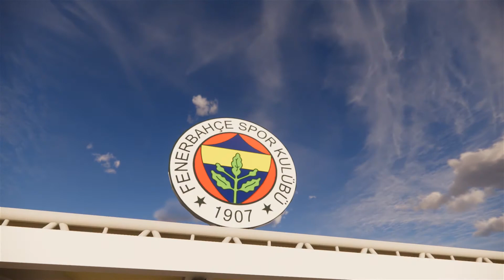FENERBAHÇE'NİN STADYUMUNU YAPTIM ŞÜKRÜ SARAÇOĞLU ( ÇOK GÜZEL OLDU )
Bu videomda Fenerbahçe'nin Stadyumunu tasarladım ve video haline getirdim. Fenerbahçe Şükrü Saraçoğlu Ülker Stadyumu . Video hakkındaki düşüncelerinizi yorumlarda belirtin.

fenerbahçe helsinki
fenerbahçe olympiakos
fenerbahçe kasımpaşa
fenerbahçe marşı
fenerbahçe antalyaspor
fenerbahçe hazırlık maçı
fenerbahçe frankfurt
fenerbahçe giresunspor
fenerbahçe altay maçı
fenerbahçe adana demirspor
fenerbahçe adana demirspor özet
fenerbahçe antrenman
fenerbahçe antalyaspor özet
fenerbahçe antalyaspor geniş özet
fenerbahçe altay özet
fenerbahçe adana demirspor maçı
a spor fenerbahçe
a spor fenerbahçe transfer haberleri
a frankfurt fenerbahçe
a demirspor fenerbahçe
a spor fenerbahçe adana
a frankfurt fenerbahçe maç özeti
fenerbahçe beko
fenerbahçe başakşehir
fenerbahçe beşiktaş
fenerbahçe beste
fenerbahçe besteleri
fenerbahçe beko kızılyıldız
fenerbahçe braga
fenerbahçe başakşehir özet
fenerbahçe b
b.mönchengladbach fenerbahçe
b/r football fenerbahçe
fenerbahçe csikszereda
fenerbahçe canlı
fenerbahçe canlı maç izle
fenerbahçe canlı yayın
fenerbahçe cemre solmaz
fenerbahçe canlı maç
fenerbahçe chelsea
fenerbahçe cumhuriyeti
fenerbahçe c blok
fenerbahçe hazırlık maçı c
fenerbahçe çeyrek final
fenerbahçe çubuklu asalet
fenerbahçe çizimi
fenerbahçe çok yaşa
fenerbahçe çaldılar
fenerbahçe çeyrek final maçı
fenerbahçe çaykur rizespor
fenerbahçe çav bella
ç.rize fenerbahçe maç özeti
fenerbahçe dinamo kiev
fenerbahçe dinamo kiev hazırlık maçı
fenerbahçe duygusal
fenerbahçe duyumları
fenerbahçe düğün
fenerbahçe duygusal klip
fenerbahçe denizlispor
fenerbahçe diego rossi
fenerbahçe d.kiev
d rossi fenerbahçe
d'smart fenerbahçe maçı izle
fenerbahçe d grubu
fenerbahçe d
d smart fenerbahçe maçı
d'smart fenerbahçe
fenerbahçe d kiev maçı
fenerbahçe edit
fenerbahçe eintracht frankfurt
fenerbahçe euroleague
fenerbahçe en güzel goller
fenerbahçe eski maçlar
fenerbahçe erzurumspor
fenerbahçe espor
fenerbahçe eczacıbaşı
frankfurt e fenerbahçe
e frankfurt fenerbahçe maçı
e frankfurt fenerbahçe maçı hangi kanalda
e frankfurt fenerbahçe maçı canlı izle
fenerbahçe espor lol
e frankfurt fenerbahçe canlı izle
fenerbahçe maraton üst e
fenerbahçe forma
fenerbahçe frankfurt özet
fenerbahçe frankfurt kavga
fenerbahçe frankfurt maçı
fenerbahçe frankfurt canlı izle
fenerbahçe fürth
fenerbahçe frankfurt maç özeti
fenerbahçe sk
fenerbahçe gencbirligi
fenerbahçe galatasaray
fenerbahçe gol
fenerbahçe gol müziği
fenerbahçe giresunspor özet
fenerbahçe galatasaray 1-3
fenerbahçe giresun
barış g fenerbahçe
barış g fenerbahçe beşiktaş
fenerbahçe g fürth
g.birligi fenerbahçe
fenerbahçe - d.g. sivasspor
fenerbahçe puma
fenerbahçe paribu
fenerbahçe helsinki özet
fenerbahçe haberleri
fenerbahçe helsinki gol
fenerbahçe hatay
fenerbahçe hjk
fenerbahçe helsinki maç özeti
fenerbahçe h j k
fenerbahçe b j k maçı
fenerbahçe ışık sensin
fenerbahçe ıslık
fenerbahçe ıslık marşı
fenerbahçe ısınma
fenerbahçe ivan bebek
fenerbahçe ırkçılık
fenerbahçe inter
fenerbahçe ıslık şov
ı will survive fenerbahçe
fenerbahçe galatasaray'ı yeniyor
fenerbahçe'nin galatasaray'ı yendiği maçlar
fenerbahçe beşiktaşı yeniyor
fenerbahçe beşiktaş'ı yendi
fenerbahçe galatasaray'ı susturuyor
fenerbahçe beşiktaş'ı basıyor
fenerbahçe galatasaray'ı eziyor
fenerbahçe izmir
fenerbahçe izmir marşı
fenerbahçe ilk antrenman
fenerbahçe idman
fenerbahçe inönü baskını
fenerbahçe ilk 11
fenerbahçe juventus
fenerbahçe japon futbolcu
fenerbahçe juventus maçı
fenerbahçe jeneriklik goller
fenerbahçe josef de souza
fenerbahçe jailson
fenerbahçe juventus 1996
fenerbahçe jose sosa
fenerbahçe hjk helsinki
fenerbahçe b j k özet
fenerbahçe kasımpaşa berisha
fenerbahçe kasımpaşa gustavo
fenerbahçe kasımpaşa goller
fenerbahçe katıl
fenerbahçe kasımpaşa maçı
fenerbahçe kasımpaşa berisha gol
fenerbahçe kasımpaşa hazırlık maçı
fenerbahçe s.k
fenerbahçe s.k. ozil
fenerbahçe b j k maç özeti
fenerbahçe lazio
fenerbahçe logosu
fenerbahçe lig maçı
fenerbahçe logosu çizimi
fenerbahçe lokomotiv moskova 2-0
fenerbahçe lig maçı özeti
fenerbahçe lisesi
fenerbahçe lacazette
fenerbahçe maç özeti
fenerbahçe maçı
fenerbahçe marşları
fenerbahçe mohikan
fenerbahçe maçı canlı
fenerbahçe manchester united
fenerbahçe marş
m united fenerbahçe özet
m.başakşehir fenerbahçe
m'gladbach fenerbahçe özet
m.united fenerbahçe 0 1
m'baye niang fenerbahçe
m bala nzola fenerbahçe
m.united fenerbahçe 6-2
m'gladbach fenerbahçe tribün
fenerbahçe ne sevmek ne sevilmek
fenerbahçe nihat kahveci
fenerbahçe nejat işler
fenerbahçe neden şampiyon olamıyor
fenerbahçe nimet
fenerbahçe nostalji
fenerbahçe nasıl çizilir
fenerbahçe niang
n futbol fenerbahçe
n'koudou fenerbahçe
n'sakala fenerbahçe gol
n'sakala fenerbahçe
n'koudou fenerbahçe dans
fenerbahçe alanyaspor
n spor fenerbahçe
fenerbahçe antalyaspor n futbol
fenerbahçe olympiakos özet
fenerbahçe alanyaspor özet
fenerbahçe once said
fenerbahçe özet
fenerbahçe alanyaspor maçı izle